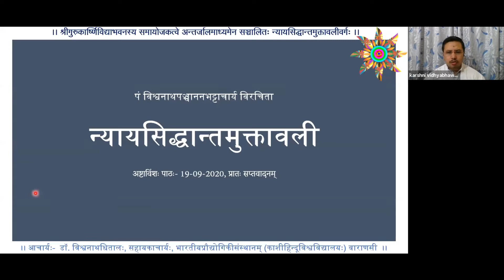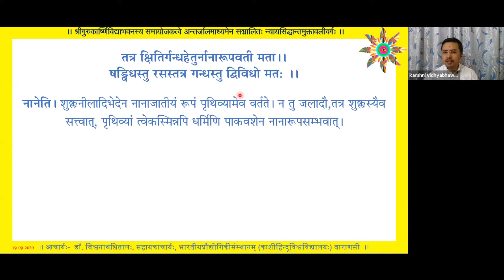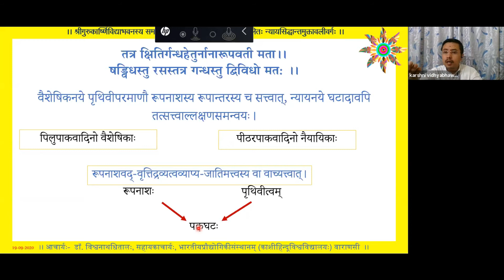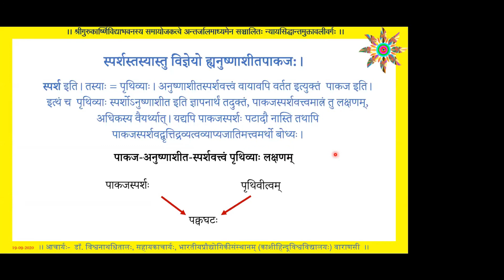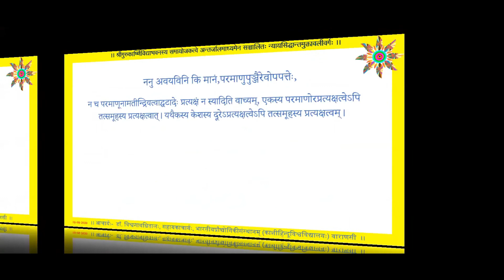न्यायसिद्धान्तमुक्तावली-28, पृथिवी का लक्षण विमर्श, Nyaya Sidhdhanta Muktawali-28